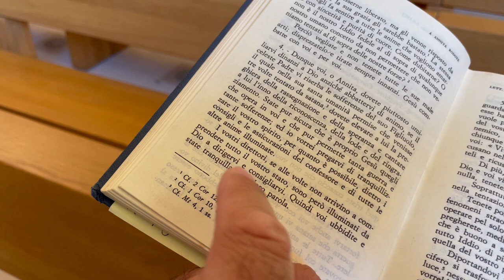Padre Pio: “Non chiudete la porta al cuore a Dio”.